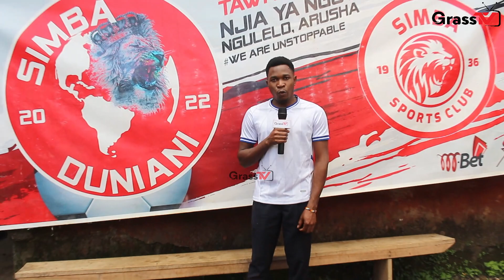ROBO FAINALI TUNATOBOA MASHABIKI TUJITOKEZE KWA WINGI UWANJANI.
Hakikisha Umesubscribe Chaneli Yetu Ya Grasstv1 Kwa Habari Za Uhakika
Na Pia Tufuatilie Katika Mitandao Ya Kijamii Instagram & Tiktok kama @Grasstv1